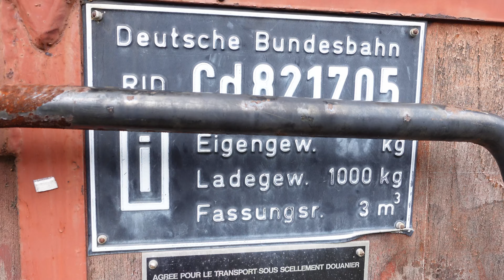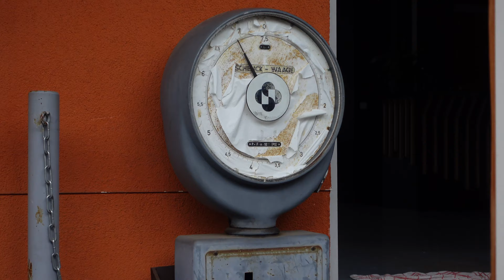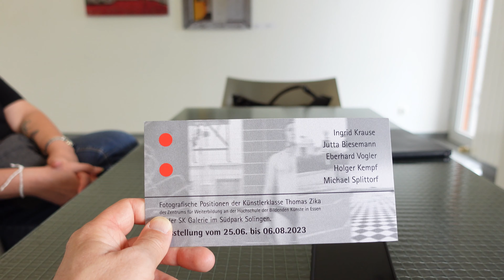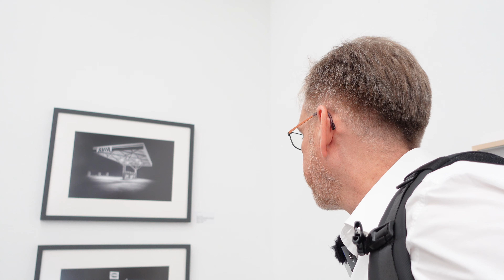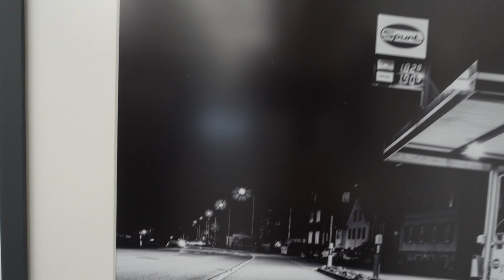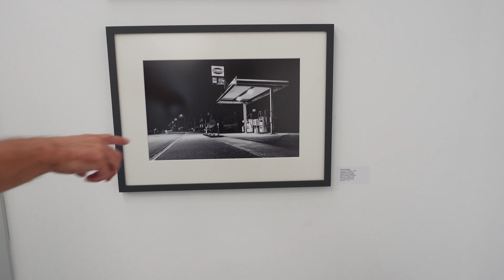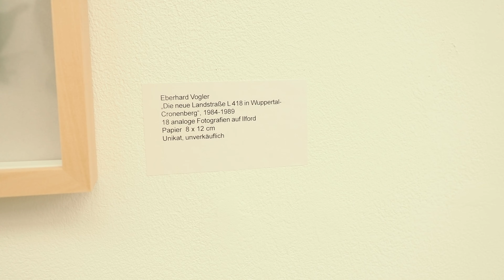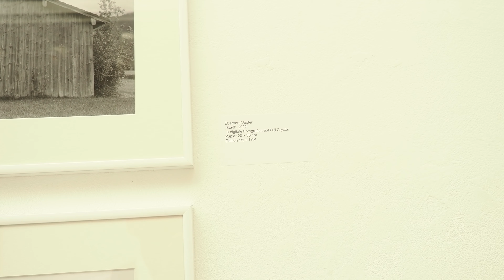Kleiner Künstler-Vlog - ein studierender Fotograf | Michael Splittorf | SK Gallerie Solingen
Kleiner Künstler-Vlog über einen studierender Fotograf Michael Splittorf in der SK Gallerie Solingen.
Bis zum 6.8.2023 stellt die Künstlerklasse von Thomas Zika des Zentrums für Weiterbildung an der Hochschule der Bildenden Künste aus Essen hier in der Gallerie aus.
Die Künstler sind der hier genannte
Michael Splittorf (Instagram: @michael.splittorf)
Ingrid Krause (Instagram @ikvisualarts_paintings & @ikvisualarts_photography)
Jutta Biesemann (Instagram @juttabiesemann)
Eberhard Vogler (Instagram @eberhard_vogler)
Holger Kempf

Ich wollte mich einfach mal von anderen Fotografen und Künstlern insperieren lassen und bin hier voll auf meine Kosten gekommen.
Ihr solltet das auch einmal versuchen!
Vielen Dank im Voraus für die tollen Gespräche und den Austausch.

Es wäre großartig, ihr würdet meinen Kanal ein bisschen unterstützen.

Amazon-Links
Du zahlst mir ein paar Mäuse wenn Du hierrüber bestellst (ohne mehr zu bezahlen):

Heute dabei:

Kamera:
OMD Olympus OM1
Handschlaufe Kamera

Mikrofon Rode VideoMicro

Objektive:
M.Zuiko Objektiv 12-40 mm

Alle Infos über mich, meine Kontaktdaten und Angebote sind auf meiner Homepage zu finden: